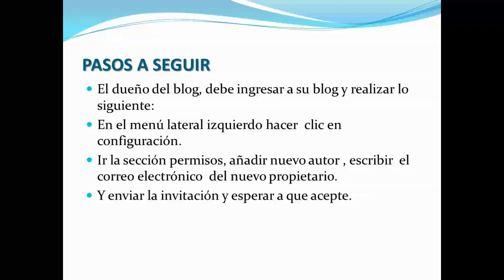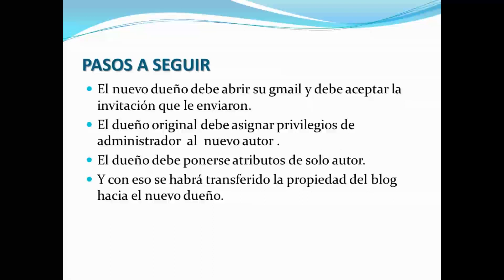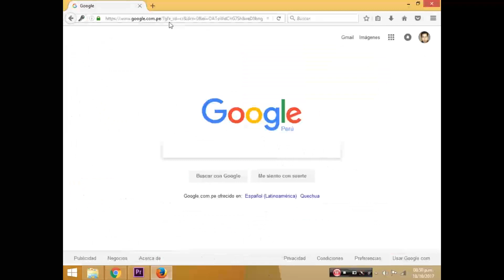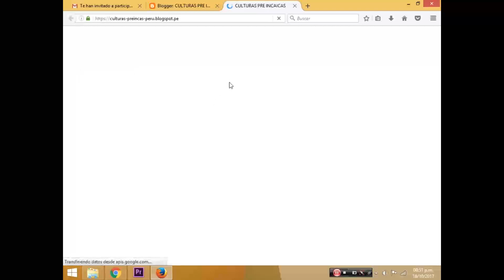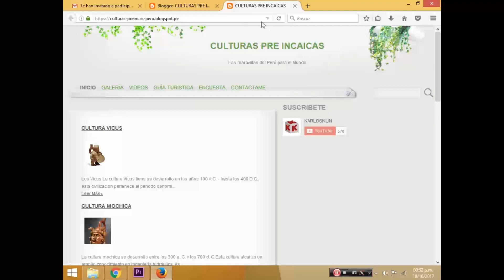TRANFERIR DE PROPIEDAD UN BLOG ( CAMBIAR DE DUEÑO DE UN BLOG, EN BLOGGER)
ACA APRENDEREMOS A TRANSFERIR DE PROPIEDAD UN BLOG

LA PLATAFORMA ES BLOGGER

LOS PASOS SON SENCILLOS.